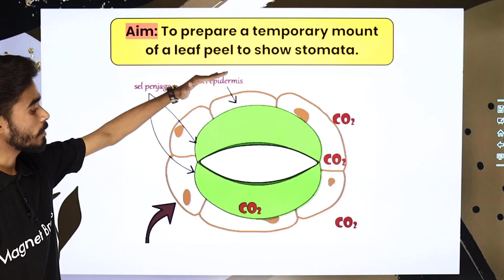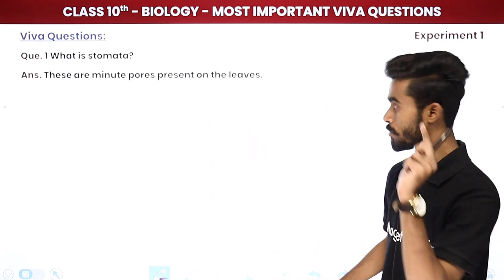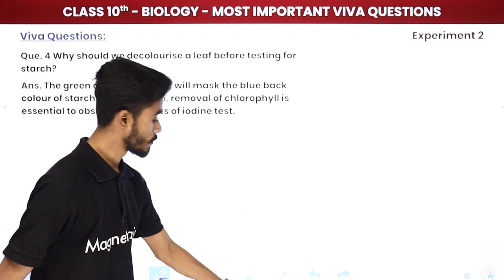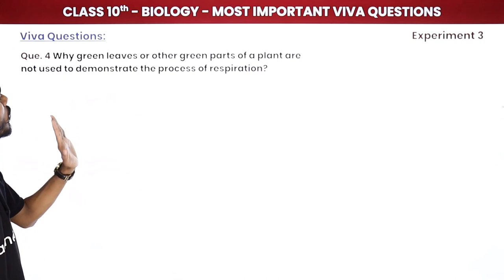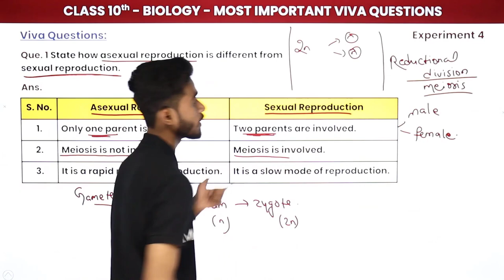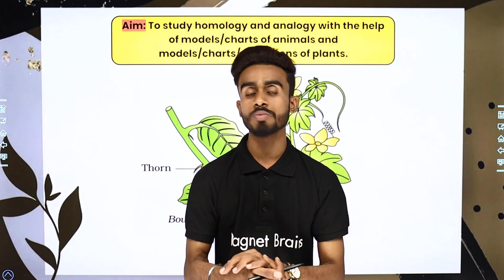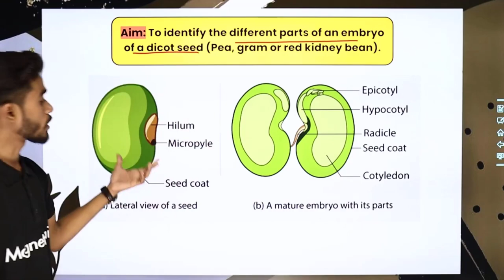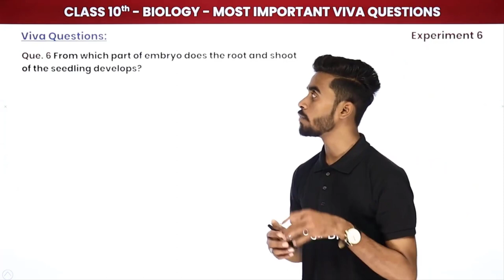Frequently Asked Viva Questions Class 10 Biology | Class 10 Biology Practicals 2022-23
✔️ Class: 10th
✔️ Subject: Biology
✔️ Topic Name: Frequently Asked Viva Questions Class 10 Biology | Class 10 Biology Practicals 2022-23 (Experiment 2)
✔️ Topics Covered In This Video : This YouTube video will provide students of class 10 Biology a comprehensive review of the most important viva questions and answers on all topics of class 10 Biology. Expert tutor, Shubham Sir, will guide viewers through each question and provide step-by-step explanations for each answer. Watch this video to get an insightful overview of the various interesting topics covered in class 10 Biology, from cell structure and function to plant and animal physiology, ecology, and genetics. Get ready to ace your viva examination with Shubham Sir's easy-to-follow and engaging tutorial.
00:00 Introduction: Frequently Asked Viva Question: Biology Practicals
02:22 1:- Aim: To prepare a temporary mount of a leaf peel to show stomata.
03:24 Question 1 to 5: Viva Questions: Experiment 1: Biology Practicals
           Que. 1 - What is stomata?
16:59 2:- Aim: To show experimentally that light is necessary for photosynthesis.
18:20 Question 1 to 5: Viva Questions: Experiment 2: Biology Practicals
          Que. 1 - What is photosynthesis?
32:28 3:- Aim: To show experimentally that carbon dioxide is given out during respiration.
33:08 Question 1 to 6: Viva Questions: Experiment 3: Biology Practicals
           Que. 1 - What is respiration?
47:30 4:- Aim: To study (a) Binary fission in Amoeba, and (b) Budding in yeast with the help of prepared slides.
50:13 Question 1 to 5: Viva Questions: Experiment 4: Biology Practicals
           Que. 1 - State how asexual reproduction is different from sexual reproduction.
01:05:43 5:- Aim: To study homology and analogy with the help of models/charts of animals and models/charts/specimens of plants.
01:07:10 Question 1 to 5: Viva Questions: Experiment 5: Biology Practicals
                Que. 1 - What is Evolution?
01:19:26 6:- Aim: To identify the different parts of an embryo of a dicot seed (Pea, gram or red kidney bean).
01:20:40 Question 1 to 6: Viva Questions: Experiment 6: Biology Practicals
                 Que. 1 - Name the reproductive parts of angiosperms.
01:33:29 Website Overview

viva questions for class 10 science
class 10 science viva questions and answers
viva education class 10 biology pdf
class 10 biology questions and answers
class 10 viva questions physics
class 10 viva questions maths
viva science book class 10 pdf